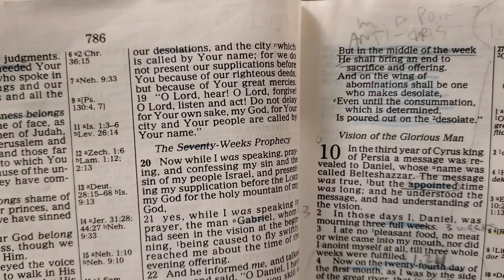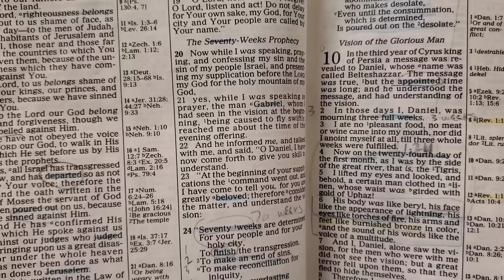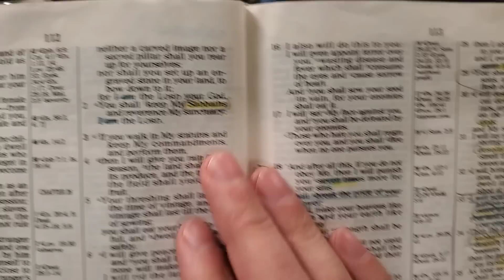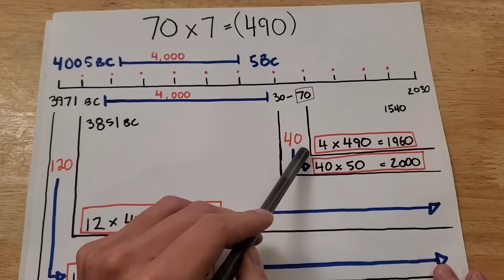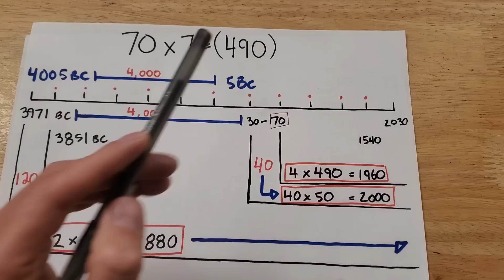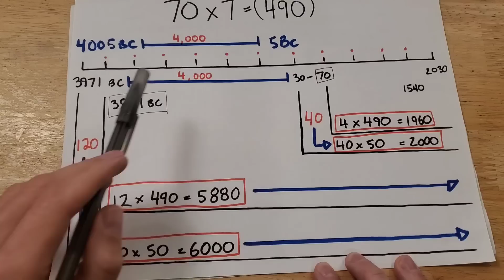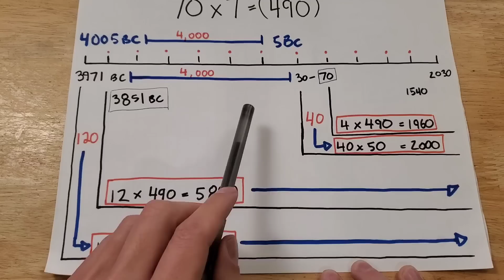Very Encouraging Rapture Math! Let's Fly Soon! 2023 Fits!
➤SALVATION 101:
➤ file:///C:/Users/Aaron/Downloads/Salvation_101_-_KJV%20(1).pdf

(All Links below are accessible on the website as well)